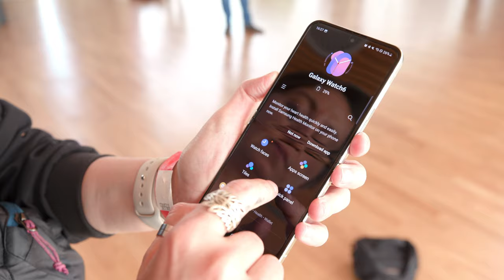Samsung Galaxy Watch 6 (Classic) Im Hands-On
Mit der Samsung-Galaxy-Watch 6-Serie werden zwei neue Varianten eingeführt. Die Galaxy Watch 6 ist das modernste Modell der Reihe 2023, während die Galaxy Watch 6 Classic die Rückkehr einer beliebten Version von Samsungs kultiger Smartwatch darstellt. Wir hatten die Gelegenheit, beide Geräte auf dem Berliner Unpacked-Event kurz zu testen. Wir verraten Euch hier die Hauptunterschiede zwischen beiden Uhren.

0:00 Intro
0:17 Gestaltung und Anzeige
0:48 Leistung und Akkulaufzeit
1:25 Benutzeroberfläche und Funktionen
2:04 Fazit

Über uns:
NextPit ist ein Portal, bei dem sich alles rund um Mobile Technik dreht. Bei uns findet Ihr App-Tipps & Testberichte, News, Hintergrundberichte und vieles mehr. In unserem aktiven Forum könnt Ihr Euch mit Gleichgesinnten austauschen und findet dort auch schnelle Hilfe bei Problemen.